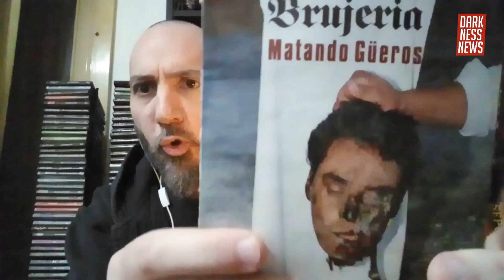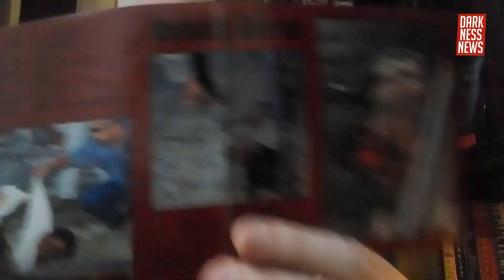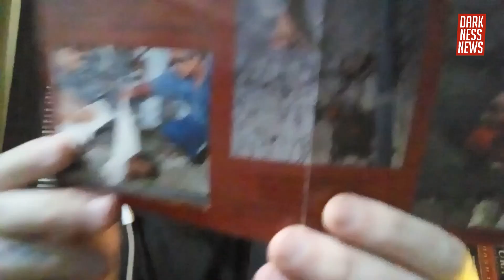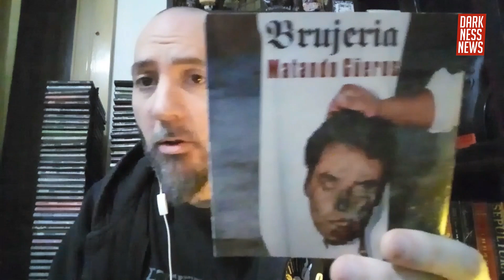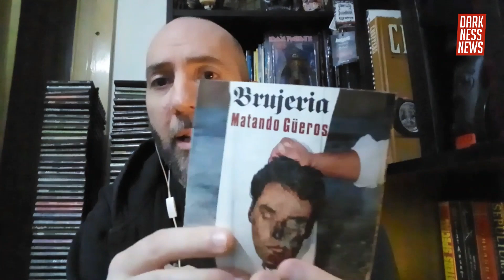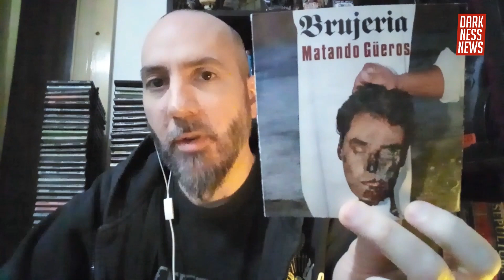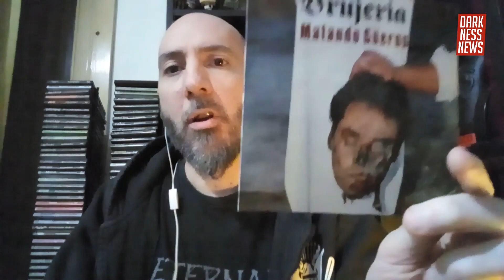Zona Retro - Brujería - Darknessnews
Nuestro amigo Hernán Alzamora se sube a su nave del tiempo y nos transporta al año '93 para reseñar "Matando Güeros", álbum debut de la banda mexicana "Brujería".